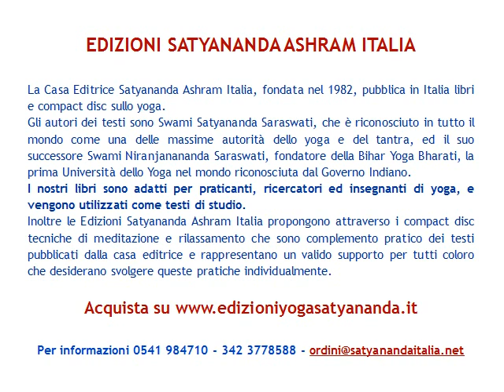INTERMEDIATE YOGA NIDRA & BEGINNERS' ANTAR MOUNA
Condotto da: Swami Niranjanananda Saraswati

La tecnica di Yoga Nidra deriva dal sistema esoterico di Nyasa così come descritto nelle scritture tantriche.
E’ una pratica potente di pratyahara che fornisce un metodo sistematico per portarsi consciamente nelle aree più profonde della personalità, rimuovendo la stanchezza, gli squilibri emozionali, le tensioni mentali, e quindi rivitalizzando e ristrutturando la propria vita.

YOGA NIDRA INTERMEDIO
Questo Yoga Nidra intermedio guida l’aspirante nelle aree più profonde della consapevolezza coprendo differenti stati di coscienza.

ANTAR MOUNA PER PRINCIPIANTI
Antar Mouna o silenzio interiore, è una tecnica che porta ad un profondo stato di pratyahara così come insegnato da Swami Satyananda Saraswati e sviluppato dalla Bihar School of Yoga, Munger.

Lingua: Inglese | Genere: Yoga Nidra | Durata: 29 minuti ca.